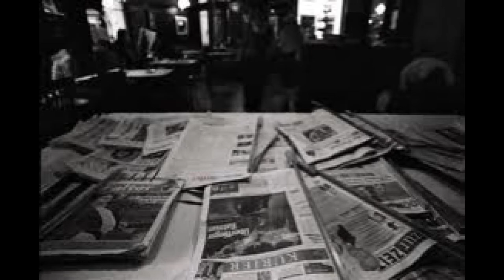Old Vienna - The Parker Smith Legacy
Celebrating the Golden Age of Vienna

Thanks to "The Big Fish" for the violin and, of course, the great Hubert Flumington for the drums... "Where would they be without the steady beat of your drums?"

Words and music by Mr. Paul Parker

I dreamed I was there in old Vienna
About a hundred fifteen years ago or so
It wasn't Berlin, not Florence nor Siena
It wasn't Berne or Budapest, oh no !

I dreamed I wandered the dark paths of the Prater,
Searching for my sweet and long-lost love
I dreamed I thirsted for one enchanted glass of water
That would make my words fly from me like a dove

I dreamed that fate had called me out to fight a duel
A carriage came and drove me to the wood
My sabre disappeared beneath blood's scarlet pool
A rose grew from the ground where I stood

I drank coffee "mit schlag" at the Cafe Griensteidl
And ate chocolates and pastries with my tea
I dreamed it was for many years that I had been idle
Reading newspapers each day there until three

I listened to poems by Hugo von Hofmannsthal
And music by Mahler and Strauss
Sad Stephan Zweig, and his friends, how I loved them all
And also Gustav Klimt and Karl Krauss

I miss Vienna, even Franz-Joseph II
Prince Rudolph and the bitter Sigmund Freud
I miss the Ring whose crowded pavements beckoned
Full of all the poor and unemployed

The grieving and the grieved made not a sound
I dreamed that I played on a dusty old piano
To a room full of ghosts that I had found

I dreamed I discussed suicide with Arthur Schnitzler
Whose tales of love and death were all true
His mistress kept complaining that her glove never fits her
The fingers 'neath her nails had all turned blue

I dreamed that I stood in the heart of an Empire
Where East and West met high up in the sky